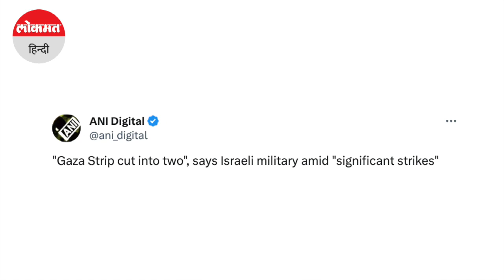Israel Palestine Conflict : गाजा में चारों तरफ चीख-पुकार और लाशों का अंबार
रविवार को गाजा पट्टी दो शरणार्थी शिविरों पर हमला किया, जिसमें बड़ी संख्या में लोगों की मौत हो गई और कई लोग घायल हो गए. इजराइली सेना के प्रवक्ता डैनियल हगारी ने कहा कि IDF गाजा पट्टी को दो भागों में काटने के लिए हमले कर रही है. उन्होंने दावा किया कि इजराइली सेना ने गाजा शहर को घेर लिया है. अब वहां एक दक्षिणी गाजा और एक उत्तरी गाजा में बंट गया है.